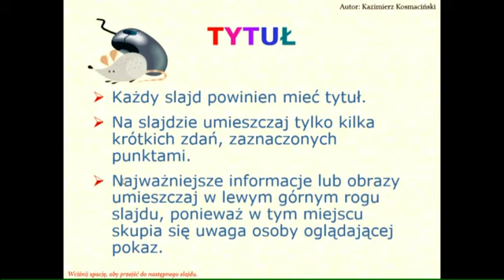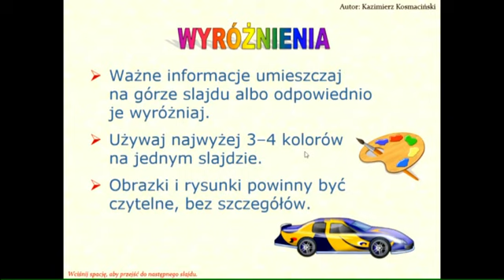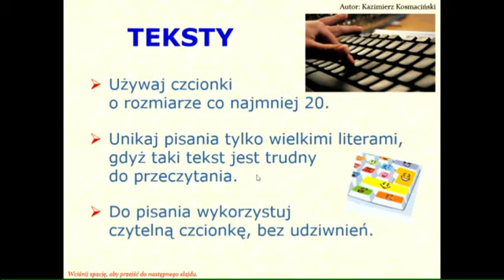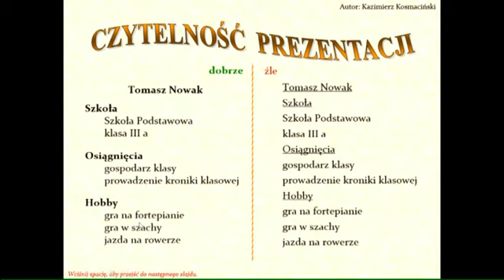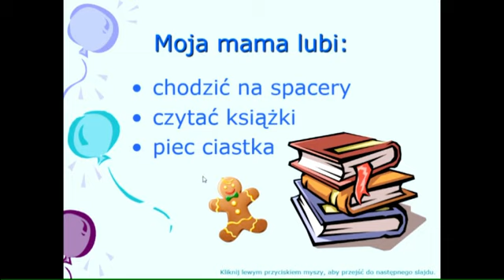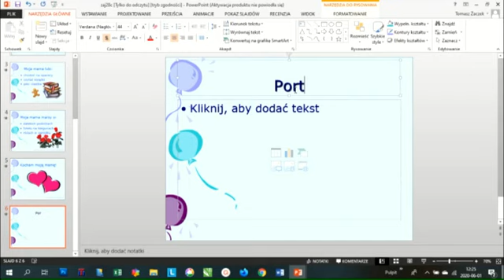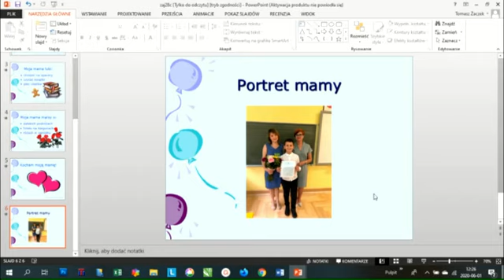Poznajemy PowerPoint klasa III